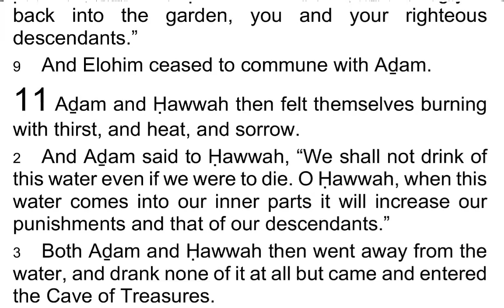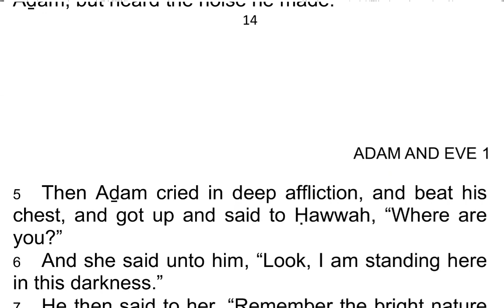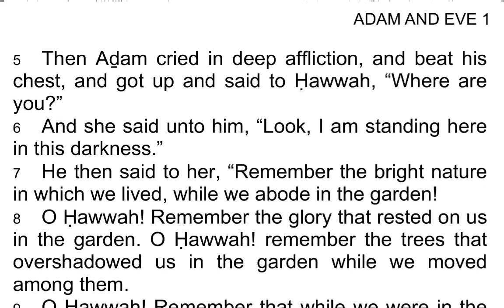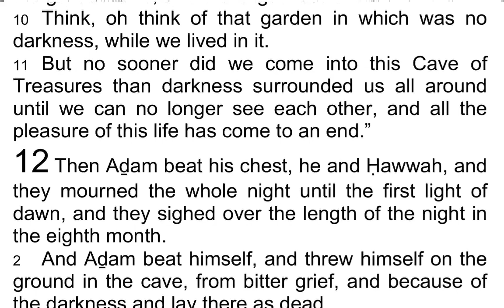The 1st Book of AḎAM & ḤAWWAH / Adam & Eve 11 - I Read My Scriptures! ❤️ 📖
Today's Reading:
1 Aḏam and Ḥawwah then felt themselves burning with thirst, and heat, and sorrow.
2 And Aḏam said to Ḥawwah, “We shall not drink of this water even if we were to die. O Ḥawwah, when this water comes into our inner parts it will increase our punishments and that of our descendants.”
3 Both Aḏam and Ḥawwah then went away from the water, and drank none of it at all but came and entered the Cave of Treasures.
4 But when in it Aḏam could not see Ḥawwah he only heard the noise she made. Neither could she see Aḏam, but heard the noise he made.
5 Then Aḏam cried in deep affliction, and beat his chest, and got up and said to Ḥawwah, “Where are you?”
6 And she said unto him, “Look, I am standing here in this darkness.”
7 He then said to her, “Remember the bright nature in which we lived, while we abode in the garden!
8 “O Ḥawwah! remember the glory that rested on us in the garden. O Ḥawwah! remember the trees that overshadowed us in the garden while we moved among them.
9 “O Ḥawwah! remember that while we were in the garden, we knew neither night nor day. Think of the Tree of Ḥai, from below which flowed the water, and that shed splendor over us! Remember, O Ḥawwah, the garden-land, and the brightness of it!
10 “Think, oh think of that garden in which was no darkness, while we lived in it.
11 “But no sooner did we come into this Cave of Treasures than darkness surrounded us all around until we can no longer see each other, and all the pleasure of this life has come to an end.”